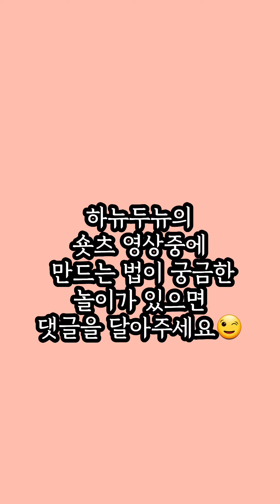종이 놀이 l 구독자님이 요청해주신 택배상자 그리고, 만들기💗 asmr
하뉴두뉴의 숏츠 영상 속 택배상자를 만들어봐요😆
구독자님 요청으로 영상을 만들게 되었어요💗
차근차근 따라와 보세요😉